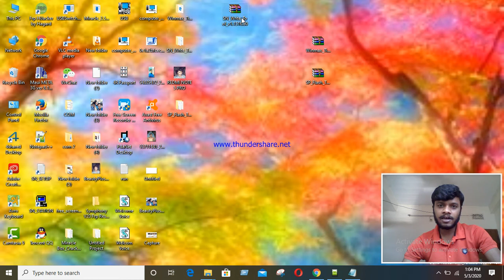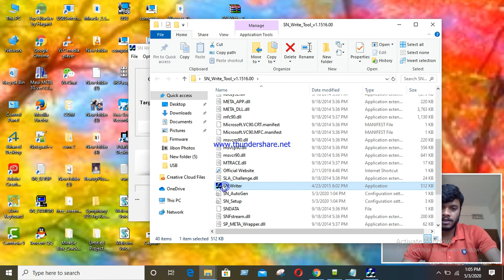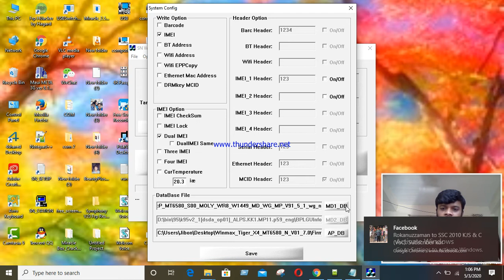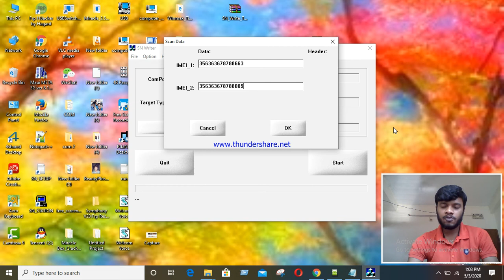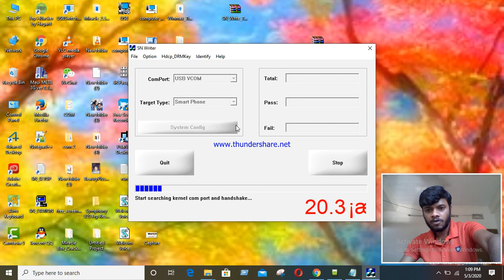How to MTK Smartphone IMEI Number Writer by SN Writer Tool version_ 1.1516.00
In This Video I Show You  how u can flash ur imei no if u got ur phone imei no formatted due to Custom ROOM installing so u n can use sn writer for that and u should have ur stock ROOM for these two files.Or That Video any Problem plz call.and mobile service school open YouTube everyday 1 hour live video mobile service subject

:How to WINMAX POLAR H5 MTK 6580 Phone IMEI Number Write and Find SN Writer Good Tool

JIBO PODDER
2. Stay active on my channel.

Tip...